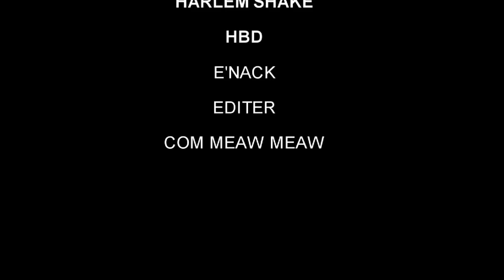HARLEM ShAKE HBD E'NACK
ShAKE ShAKE ShAKE ShAKE